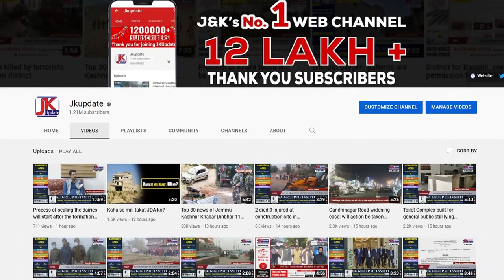Kulgam encounter: Pak terrorist Jameel Pasha active for five years